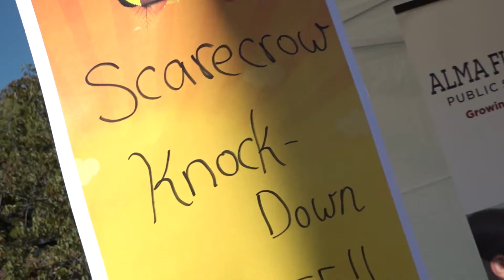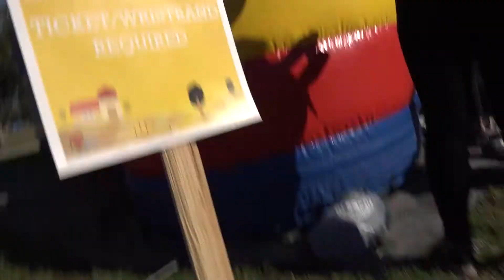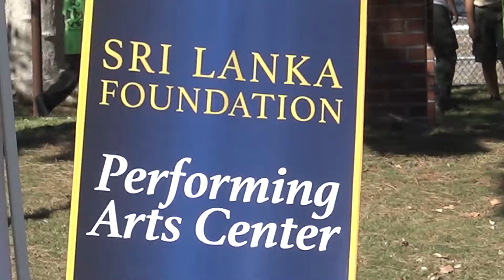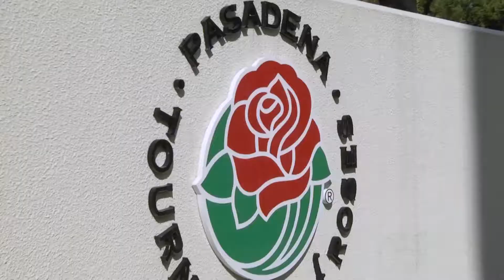Pasadena In Focus: November 2018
On this episode, we unveil the 2019 Tournament of Roses Queen and Grand Marshal selections, introduce you to Cynthia Minet, a visual artist featured at ArtNight Pasadena, and take you to the Fall Festival and Fiesta Patrias